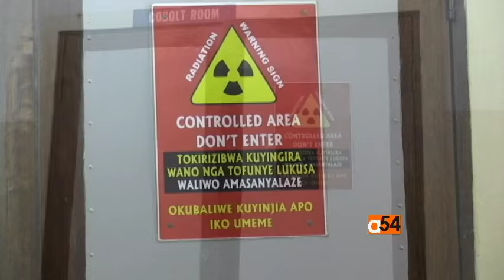Uganda Radiotherapy Machine broke down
The only radiotherapy machine in Uganda has broken down, leaving thousands of patients without access to cancer treatment. The machine was over thirty years old and had broken down several times in the past.